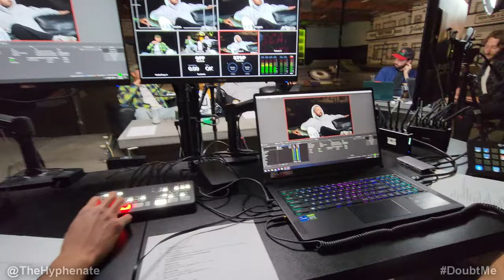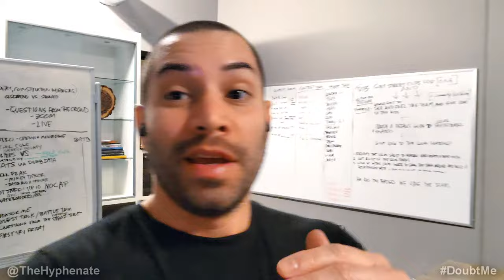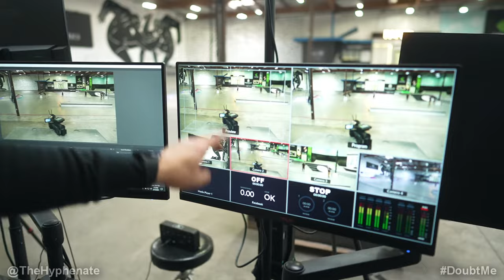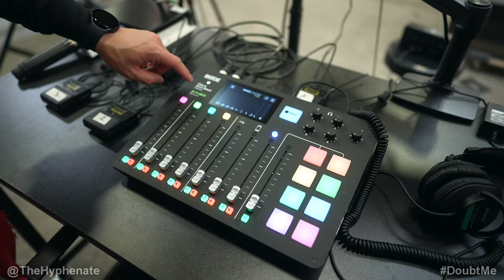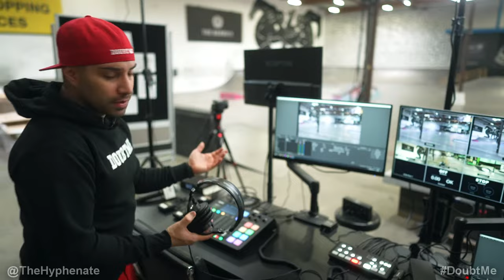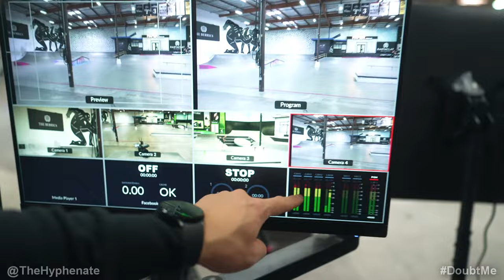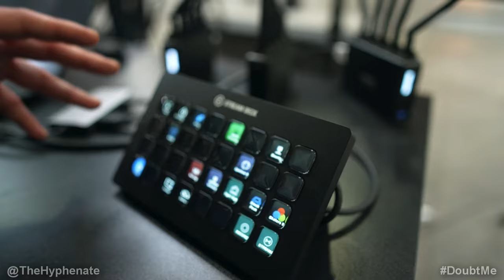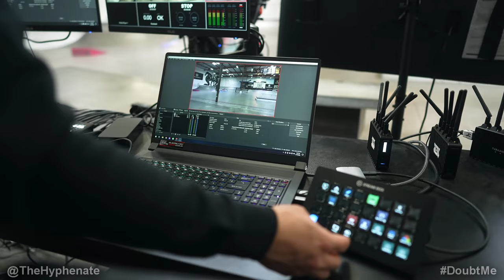Building the Ultimate Live Streaming/Broadcast Production Studio for The Berrics [ Live Skate Show ]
The Hyphenate builds a studio for The Berrics.  This is a high-end live streaming/live broadcast production setup for their live shows on the Caffeine streaming app.  The Hyphenate directs and handles the production of the Berrics shows that are presented live; the Skate Show, Hype Show, and Fight Night shows.

Sony a6600
Sigma 16mm lens
Sigma 56mm lens
Panasonic HC-X1
Rodcaster Pro
Sony Lav Mic
Shure Wireless Mic
Atem Mini Pro
Elgato Camlink 4K
Elgato Streamdeck
Teradek HDMI System
Nanlite Forza 300B
Nanlite Forza 60B
Neewer Tripod
Asus monitors
MSI Laptop
USB Hub

BUY GEAR FROM BH PHOTO/VIDEO:
Sony a6600
Sigma 16mm lens
Sigma 56mm lens
Panasonic HC-X1
Rodcaster Pro
Sony Lav Mic
Shure Wireless Mic
Atem Mini Pro
Elgato Camlink 4K
Elgato Streamdeck
Teradek HDMI System
Nanlite Forza 300B
Nanlite Forza 60B
Neewer Tripod
Asus monitors
MSI Laptop
USB Hub

PSN: TheHyphenate